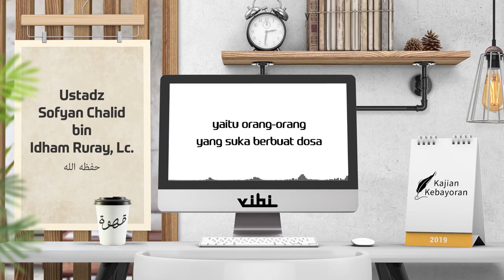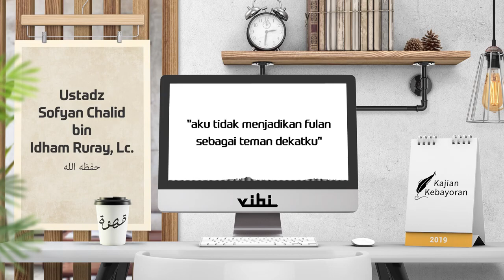AUDIO ALGHUROBA Teman yang Menjadi Penghalang Hidayah - Ustadz Sofyan Chalid bin Idham Ruray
AUDIO ALGHUROBA
Teman yang Menjadi Penghalang Hidayah - Ustadz Sofyan Chalid bin Idham Ruray hafizhahullah